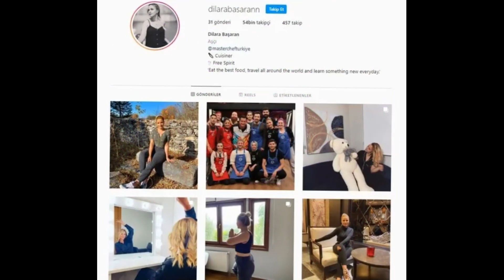ÜZEN HABER GELDİ MASTERCHEF DİLARA BAŞARAN ELENDİ SON DAKİKA